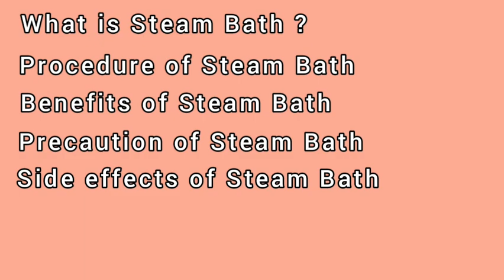Steam Bath|Naturopathy Treatment |Benefits, precaution,side effects| By Dr.RaghavPujara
In this pandemic Steam bath was one of the Best solution. bit this treatment is good for so many disease and also for healthy living , learn more about it by watching video